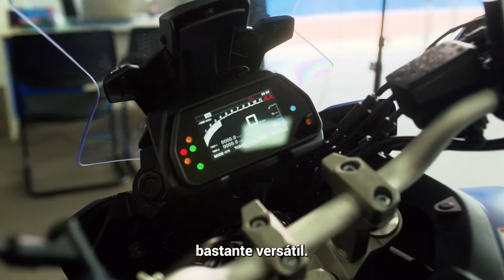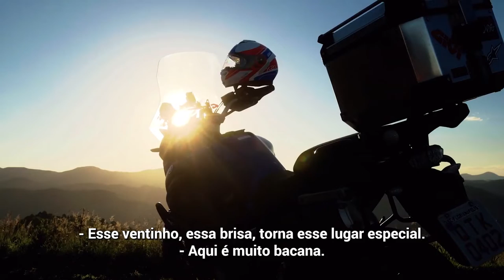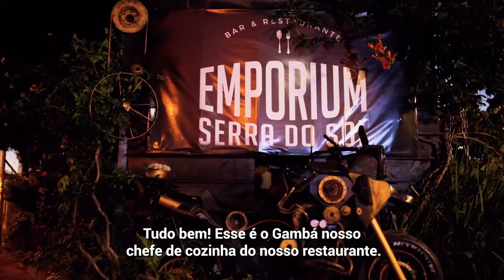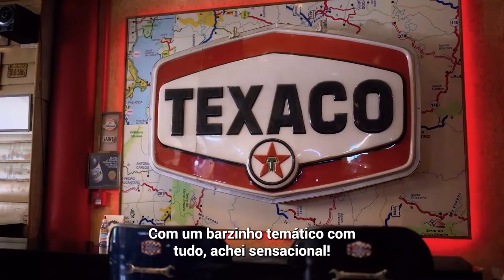Tracer 900 GT ABS de Florianópolis a Urubici SC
EXPLORANDO TREZE TÍLIAS SC COM A TRACER 900 GT ABS - EP02